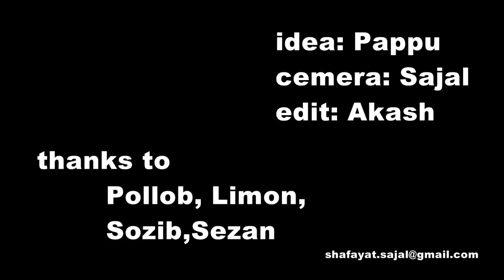Hemlock ! Short Film 2016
we don't try to know about our younger..we don't try to know about his or her activity and don't try to know that what they do with their pocket money. we shoud more take care of them...